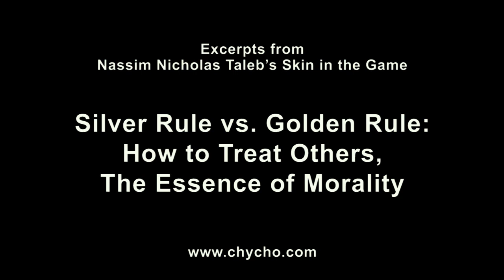Silver Rule vs. Golden Rule: How to Treat Others, The Essence of Morality [ASMR, Ethics]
***SUPPORT***

Bitcoin Cash (BCH): 18KjJ4frBPkXcUrL2Fuesd7CFdvCY4q9wi

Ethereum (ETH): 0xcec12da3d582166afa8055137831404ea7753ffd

Ethereum Classic (ETC): 0x348e8b9c0e7d71c32fb2a70dcabcb890b979441c

Litecoin (LTC): LLak2kfmtqoiQ5X4zhdFpwMvkDNPa4UhGA

Dash (DSH): XmHxibwbUW9MRu2b1oHSrL951yoMU6XPEN

ZCash (ZEC): t1S6G8gqmt6rWjh3XAyAkRLZSm9Fro93kAd

Peace.

chycho

***REFERENCES***

***REFERENCED VIDEOS***

Peace,

chycho